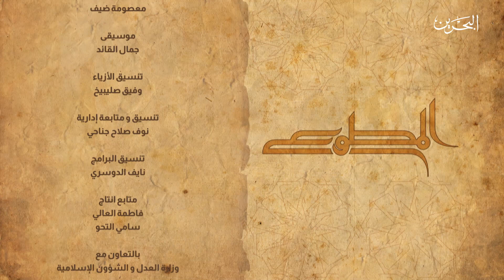المطوع ح4 | 5-4-2022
برنامج يتسابق فيه مجموعة من الأطفال من خلال تلاوة القرآن الكريم ليشكل ذلك تحفيزا على إتقات التلاوة الصحيحة
تقديم: وليد جناحي
المتسابقون
القارئ صالح ناصر العقري
القارئ عبدالله وليد القلاف
القارئ أحمد عيسى حمد
المتأهل للمرحلة الثانية